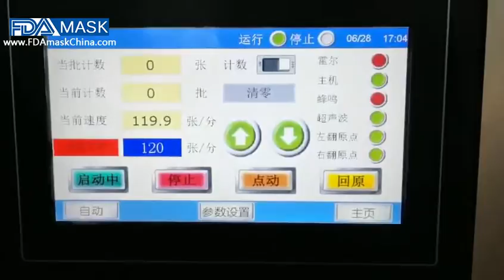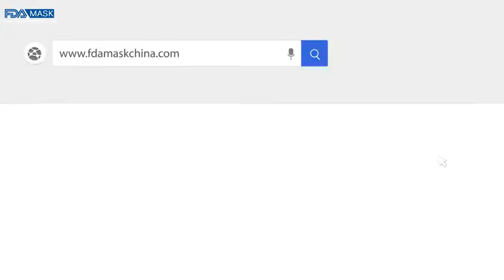Eine mit zwei Modellen automatischer Gesichtsmaskenherstellung Formschweißmaschine 1 2 Maskenprodukt